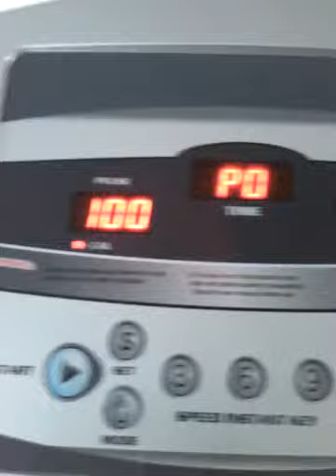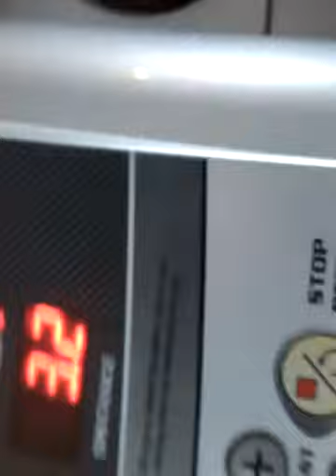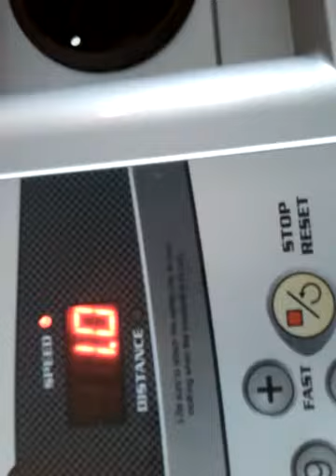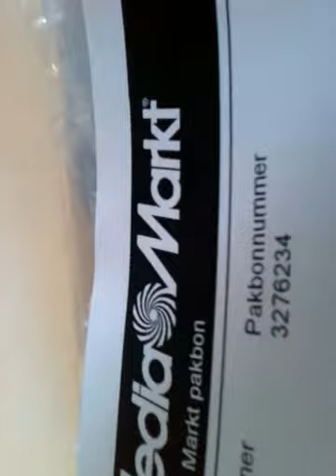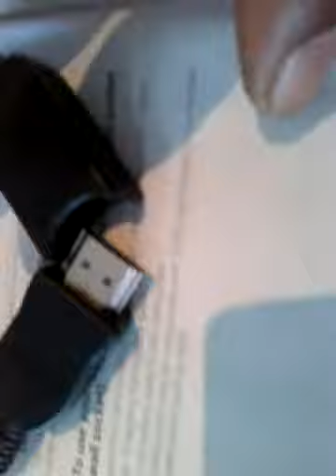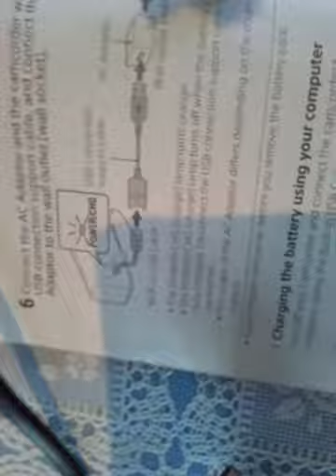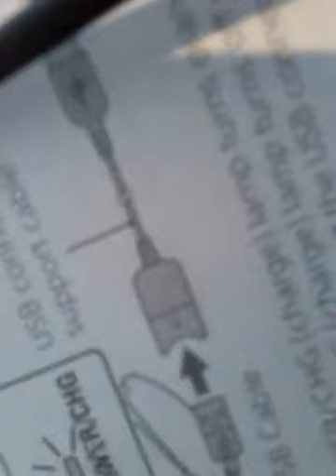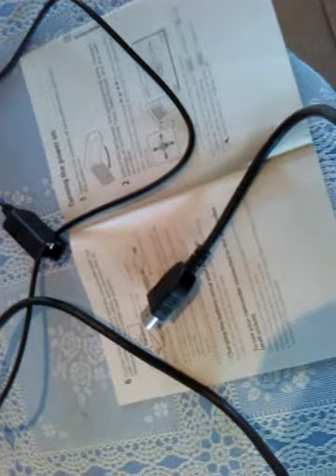Sony 54x van mediamarkt